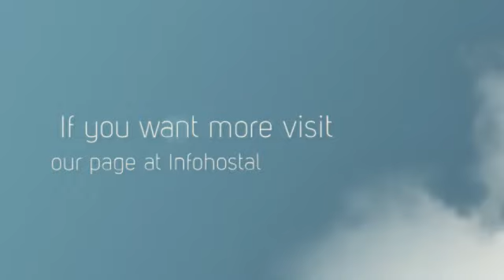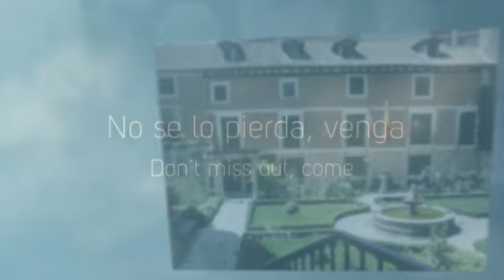Hostal Ramón y Cajal en Valladolid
El Hostal Ramón y Cajal, de trato cercano y atención personalizada, se encuentra ubicado en Valladolid, a 8 minutos a pie de la Plaza Mayor. Dispone de habitaciones acogedoras y confortables, equipadas con baño, teléfono, televisión, aire acondicionado, calefacción y wi-fi gratuito. En el hostal podrá encontrar toda la información necesaria para descubrir todos los rincones y puntos turísticos de Valladolid.

Algunos servicios que ofrece el alojamiento:

- Admiten mascotas
- Cama supletoria
- Secador de pelo en las habitaciones
- Wi-fi gratuito

Sobre Valladolid:

Valladolid es una ciudad que ofrece a sus visitantes un gran patrimonio cultural que visitar. Destaca las calles de la zona de la judería, repletas de templos y edificios históricos como el Palacio de los Condes de Benavente o La Iglesia de San Agustín.

Podrá disfrutar tanto del arte gótico en la Iglesia de San Pablo y su preciosa fachada, como del arte renacentista en el Palacio de Fabio Nelli o la Calle de la Platería. En la Plaza Mayor de Valladolid, tras su reconstrucción en el siglo XVI, apreciará el legado del urbanismo moderno y su influencia en Las Plazas Mayores de Madrid y Salamanca.
Los turistas también encontrarán estilos más vanguardistas en edificaciones como la Casa Mantilla, construido a base de hierro y con ascensores hidráulicos.

En cuanto a los personajes históricos que han pasado por aquí cabe destacar Cristóbal Colón, que murió aquí en 1506. En honor a ello, se construyó la actual Casa Museo de Colón, que es una réplica de una casa de su hermano que tenía en Santo Domingo.

Además de patrimonio monumental, en Valladolid disfrutará de zonas verdes como el Campo Real, un gran jardín romántico situado en el corazón de la ciudad.

Una idea: Disfrute de la gastronomía castellana, degustando sus deliciosos cochinillos o el asado de lechazo, cocinado en horno de leña.

About Hostal Ramon y Cajal:

Hostal Ramon y Cajal, a cozy guesthouse with friendly treatment and personalized attention, is located in Valladolid, 8 minutes walk from the Plaza Mayor. It has comfortable rooms, equipped with bathroom, telephone, television, air conditioning, heating and free Wi-fi. Here you will find all the information necessary to discover the main tourist attractions and every corner of Valladolid.

About Valladolid:

Valladolid is a city that offers to its visitors a rich cultural heritage to visit. It is worthy to emphasize the streets of the area in the Jewish quarter, full of temples and historic buildings as El Palacio de los Condes de Benavente or La Iglesia de San Agustín.

You can enjoy as the Gothic art in Iglesia de San Pablo and its nice wall, as the Renaissance art in El Palacio de Fabio Nelli or La Calle de La Plateria. In La Plaza Mayor of Valladolid, after its rebuilding in the XVI century, you appreciate the heritage of the Modern architecture and its influence in the main squares of Madrid and Salamanca.
The tourist will find more modern styles in buildings as La Casa Mantilla, built with iron and hydraulic elevators.

According to the historic figures who have stayed here, Cristobal Colon is one of the most important. He died in 1506 in Valladolid, and in honour of this, was built the current Casa Museo de Colon.

Besides, you will enjoy green areas as Campo Real, a great Romantic garden, placed in the heart of the city.

A suggestion: Taste the delicious Castilian gastronomy with its delicious piglets or the "asado de lechazo", made in wood stove.